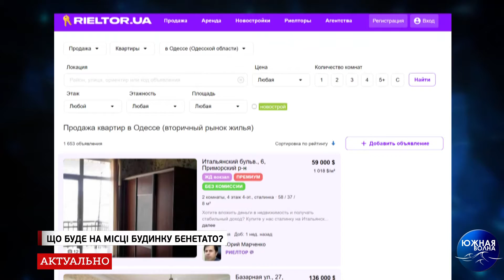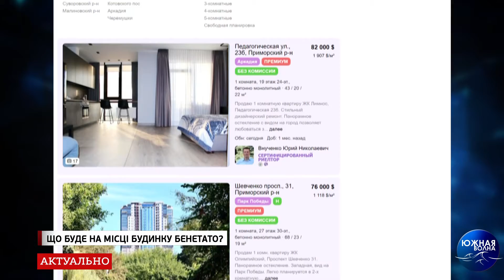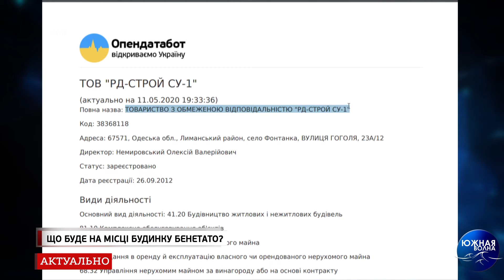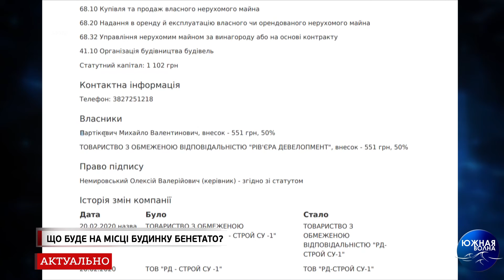Що буде на місці будинку Бенетато?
Майбутнє ділянки, де знаходився пам'ятник архітектури відомий одеситам як Будинок Бенетато, як і раніше під питанням. Нагадаємо, в травні минулого року через будівництво по сусідству, будівля не витримала та обвалилася. Однак тільки зараз робочі приступили до розбирання руїн.

Чиновники запевняють - на місці пам'ятника архітектури висотного будівництва не буде. Чи так насправді - намагалася з’ясувати наш кореспондент Діана Аль Бітар.